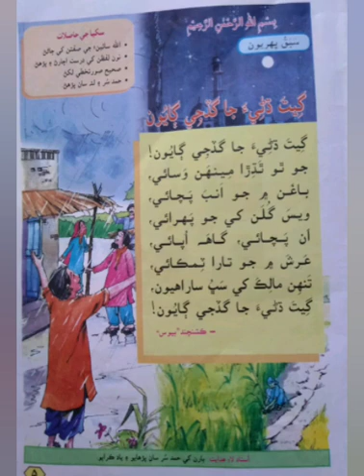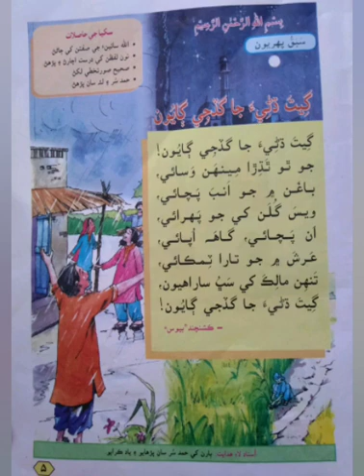Class 1 # Sub: Sindhi # Unit 1 Hamd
Class : 1
Subject: Sindhi
Unit 1 : Hamd
Lecture continue in next video